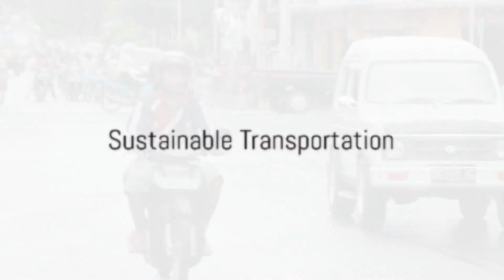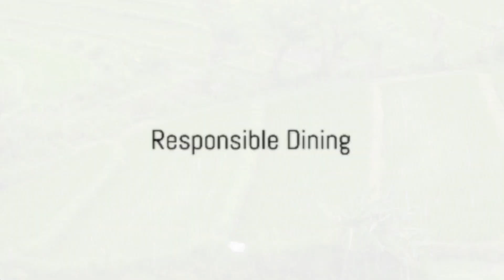Embracing Sustainability A Green Journey in Bali, Indonesia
Embracing sustainability in the heart of Bali can be a deeply enriching experience as the island's culture and natural beauty align closely with the principles of eco-conscious living. Here are some ways to embrace sustainability during your time in Bali:

1. Eco-friendly Accommodations: Choose eco-resorts, sustainable villas, or eco-friendly hotels that implement green practices such as water conservation, renewable energy use, and waste management. Many of these accommodations blend traditional Balinese architecture with modern sustainable technologies.

2. Sustainable Transportation: Use bicycles or electric scooters for short trips, as these options have minimal environmental impact. Additionally, consider carpooling or using public transportation to explore the island, reducing your carbon footprint during your travels.

3. Support Local Communities: Engage with local communities and support their traditional practices and craftsmanship. Purchase locally made goods, support local artisans, and explore community-based tourism initiatives that empower local Balinese people.

4. Responsible Dining: Choose restaurants and eateries that prioritize locally sourced, organic, and seasonal ingredients. Support establishments that promote sustainable fishing practices and use eco-friendly packaging and utensils.

5. Environmental Conservation: Participate in beach clean-ups and nature preservation activities organized by local NGOs and community groups. Respect the island's natural beauty by following responsible tourism practices and leaving no trace behind when exploring Bali's natural attractions.

6. Cultural Awareness: Immerse yourself in Bali's rich cultural heritage by attending traditional ceremonies, visiting temples, and participating in local festivities. Respect local customs and traditions, and learn about the island's history and customs to deepen your cultural understanding.

7. Sustainable Activities: Engage in eco-friendly activities such as organic farm tours, sustainable cooking classes, and traditional craft workshops. These experiences allow you to learn about Balinese culture while promoting sustainable practices and supporting local initiatives.

8. Eco-Tours and Nature Excursions: Opt for eco-friendly tours that emphasize environmental education and conservation. Explore Bali's lush jungles, rice terraces, and waterfalls while learning about the importance of preserving the island's unique biodiversity.

9. Sustainable Souvenirs: Choose souvenirs made from sustainable materials or items that support local communities and traditional craftsmanship. Avoid purchasing products made from endangered plants or animal products.

10. Mindful Water Consumption: Bali faces water scarcity issues, especially during the dry season. Practice water conservation by taking shorter showers, reusing towels, and being mindful of water usage during your stay.

By incorporating these sustainable practices into your Bali experience, you can contribute to the island's preservation and support the local communities in their efforts to maintain a harmonious balance between tourism and environmental conservation.